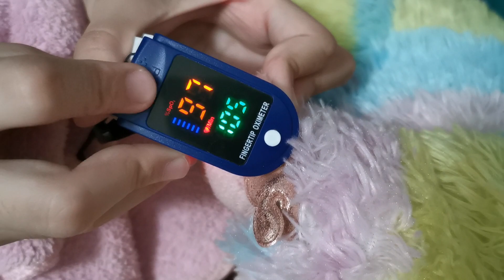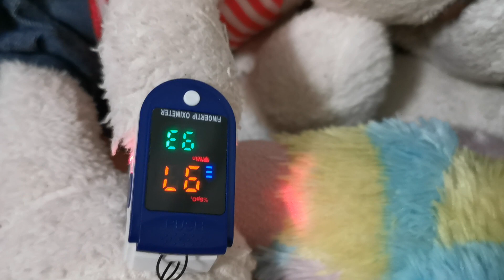我們也買到超瞎的血氧機，布偶也可以做血氧測量🤣🤣